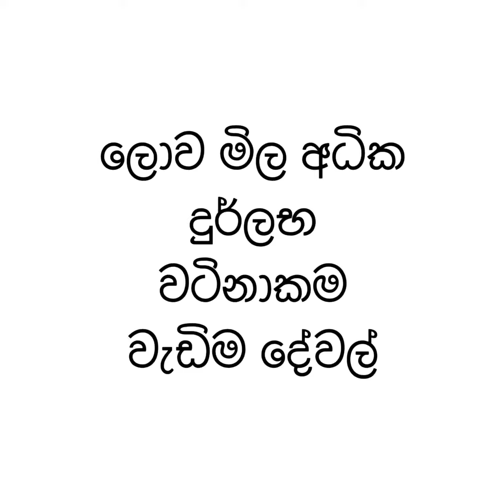ලොව මිල අධික දුර්ලභ වටිනාකම වැඩිම දේවල්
දුර්ලභ වටිනාකම වැඩි දේවල්